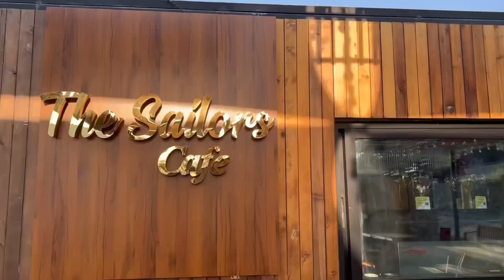Video 158 - Fujairah Adventures Park